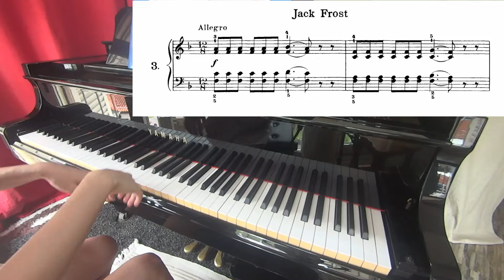repeatednotes : No.3 from 12 Easy and Melodious Studies, Op.64 by Gobbaerts, Louis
Piano: Yamaha G2J
Digital Piano : Casio Privia PX-S1100
Video Recorder: Sony HDR-MV1